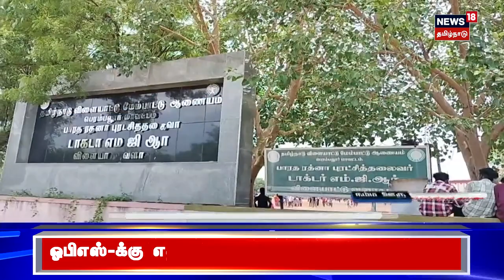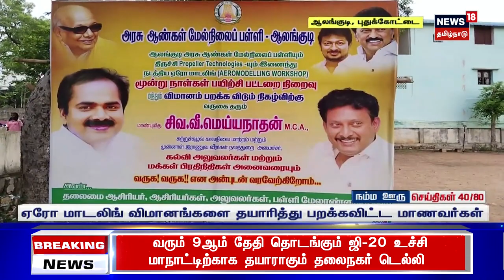மகளிர் சுய உதவி குழுக்களின் தொழிற் கூடத்தை திறந்து வைத்த கனிமொழி எம்.பி | Dindigul News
திண்டுக்கல் மாவட்டம் நிலக்கோட்டை அருகே மகளிர் சுய உதவி குழுக்களின் தொழிற் கூடத்தை கனிமொழி எம்பி திறந்து வைத்தார்